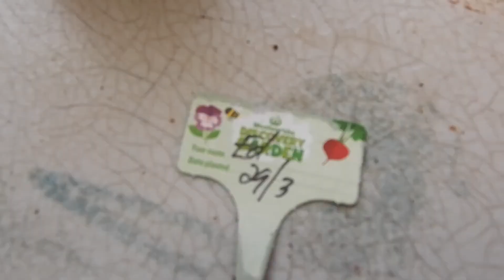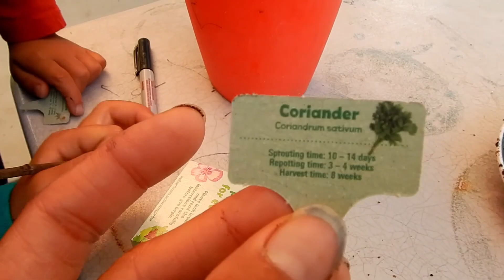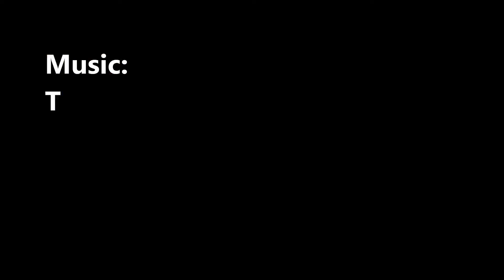Super Mario Bros. Gardening with Woolworths Discovery Garden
Lil Super Mario Bros. aka Linc & Ed try gardening with Woolworths Discovery Garden. The seeds are free with any $30 purchase at Woolworths.  What was meant for spring sowing, the boys finished in early autumn during the Covid-19 Crisis. Planting is just one of the fun activities kids can do with families in the time of social distancing. Boys considered this, like many others, a competition as who will get the first seedlings. The race is on!